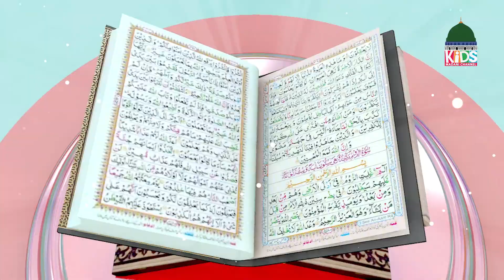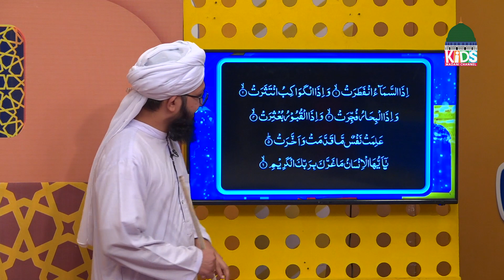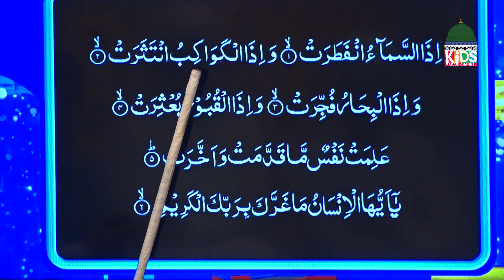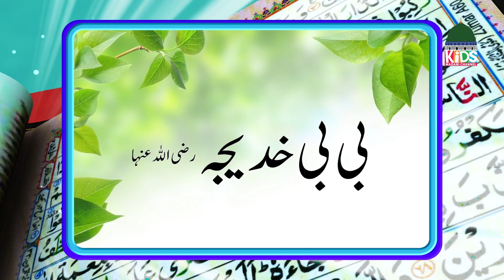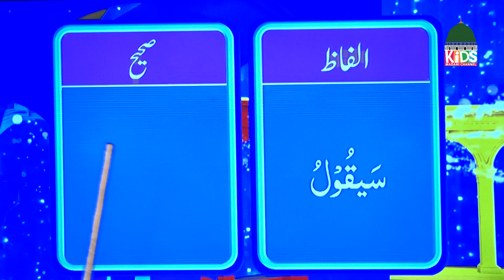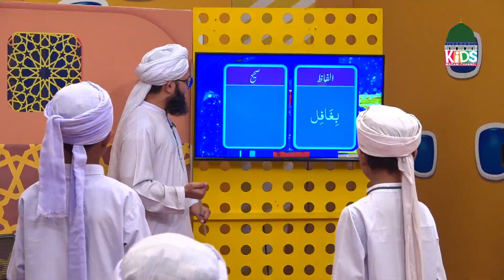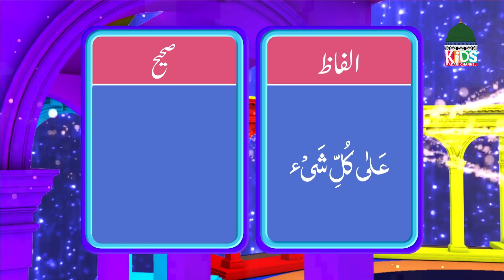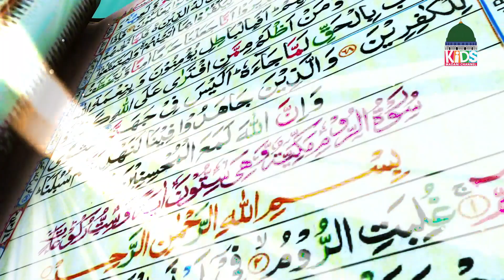Noor Wali Kitab Episode 32 | Noor-e-Quran | Kids Madani Channel